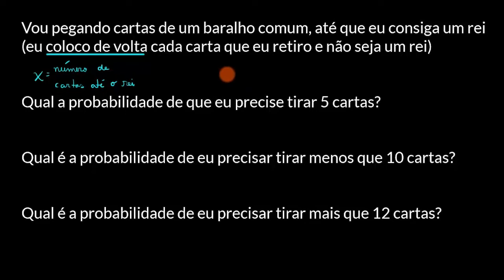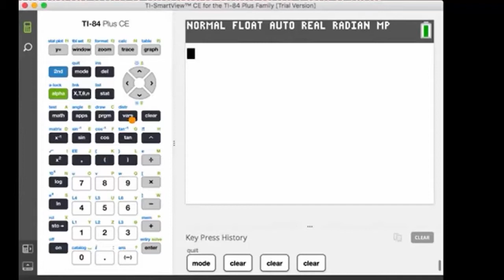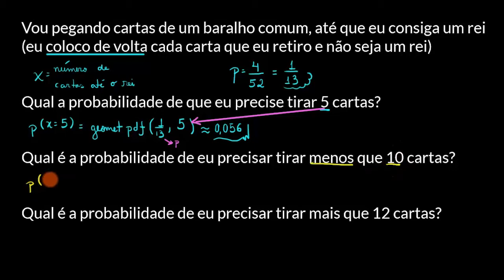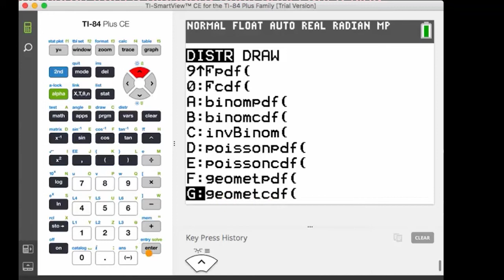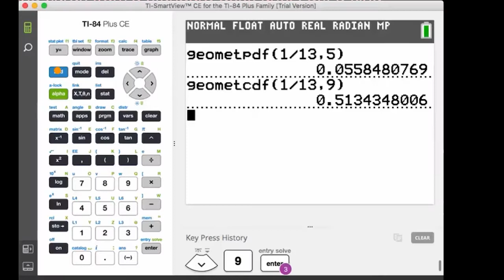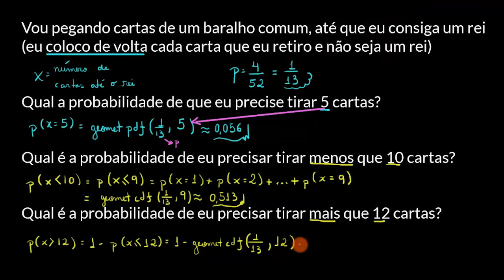Funções geometpdf e geometcdf da TI-84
Neste vídeo são apresentadas as funções geometpdf e geometcdf da calculadora Texas TI-84 para o cálculo de probabilidades envolvendo variável aleatória em distribuição geométrica.